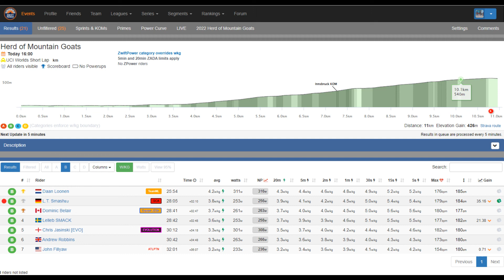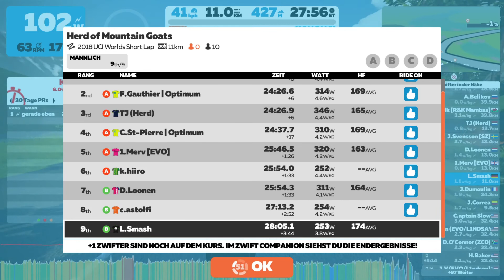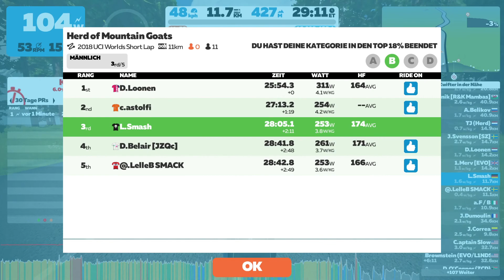Zwift - Herd of Mountain Goats (B) 13.02.22